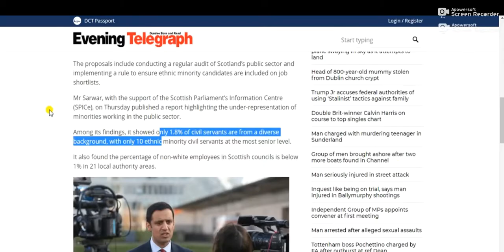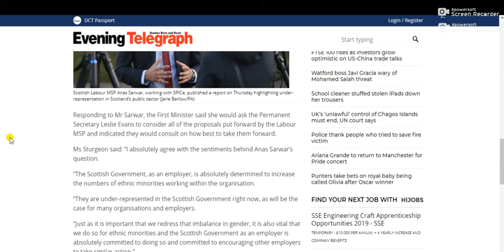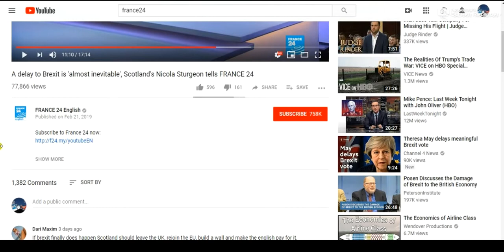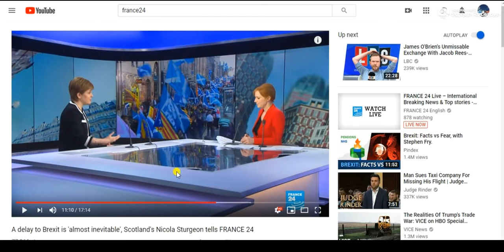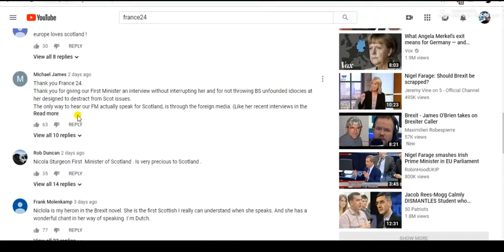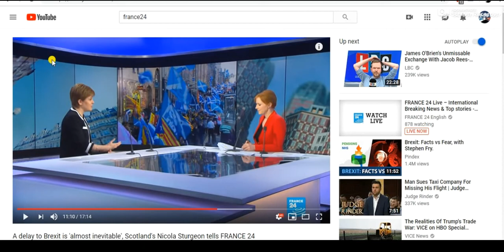EU Shill Masquerading as A Scottish Nationalist